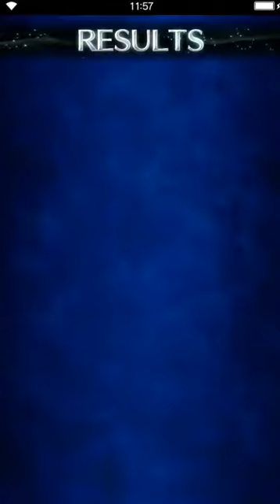Final Fantasy: Brave Exvius - S2 01 Georl Quest A Future Dragoon